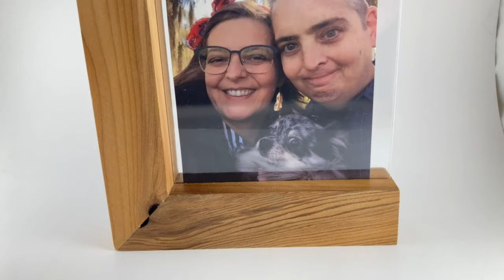How to Make Picture Frames 3 Different Ways // Woodworking Project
I got a couple pictures of my nephew for Christmas and it inspired me to make some custom picture frames. In this video I'm making 3 different style picture frames and we'll go over some basics of how to make your own picture frames. Had a lot of fun with this one.

Link to Plexiglass I used: